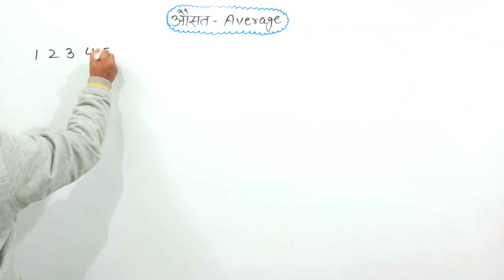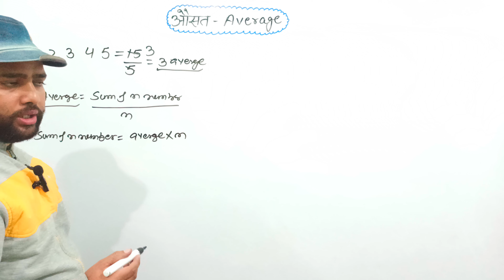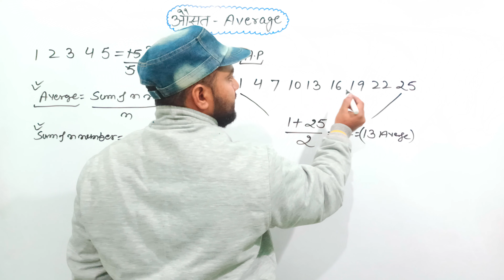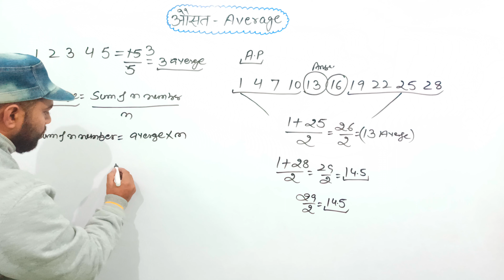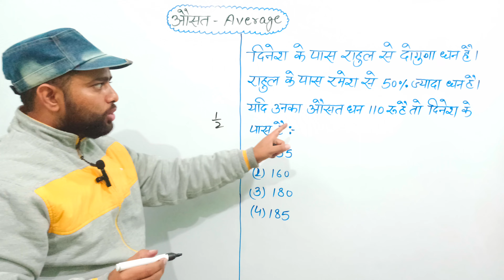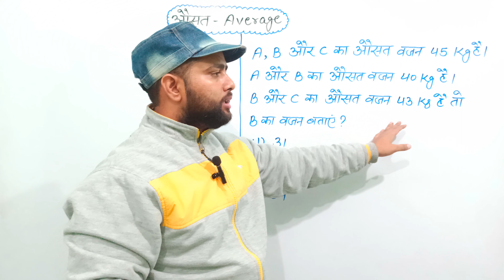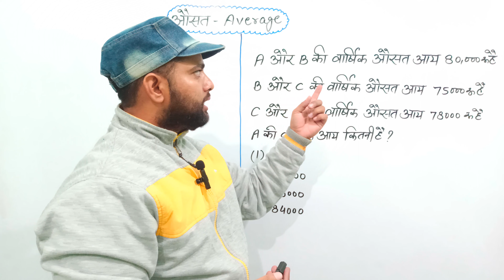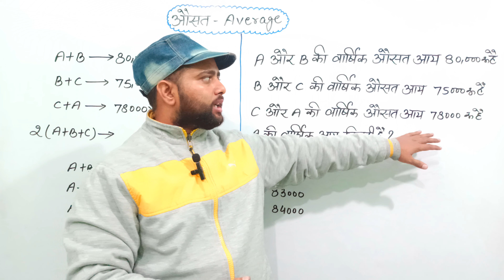Average (औसत ) || Class-1